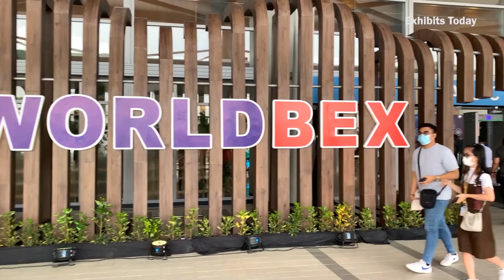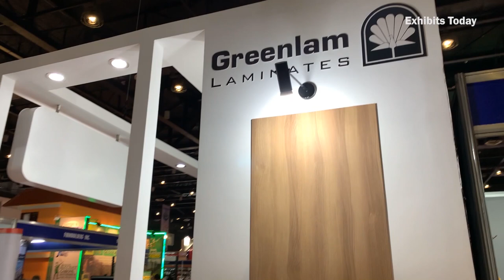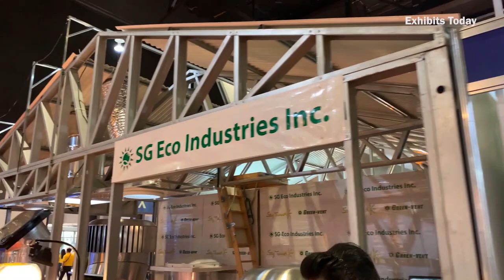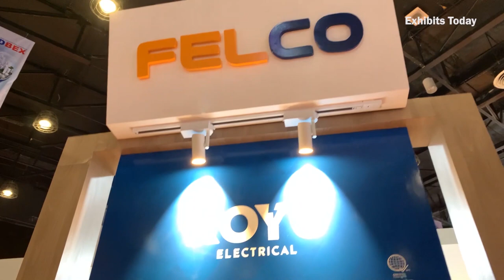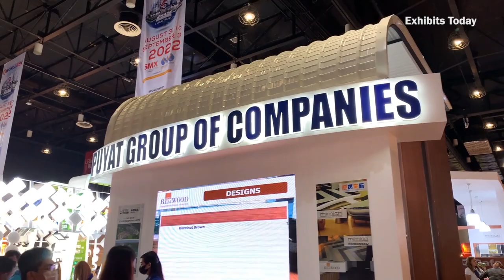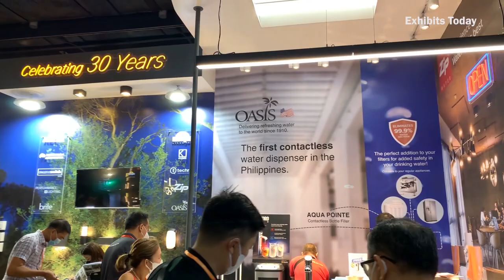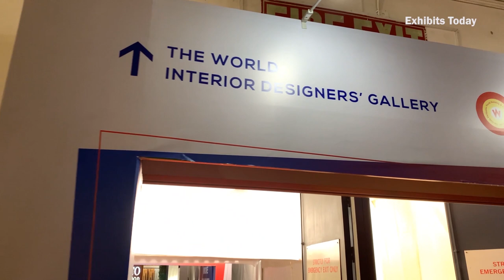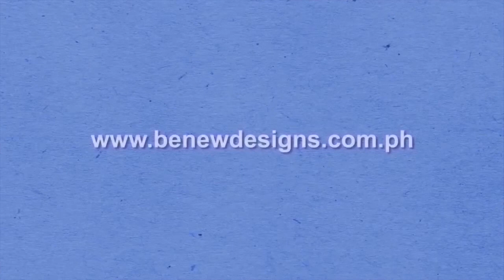WORLDBEX 2022 WALK TOUR | WTC MANILA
The much-anticipated Philippine World Building and Construction Exposition (WORLDBEX) returns to Pasay City's World Trade Center Metro Manila.

Experience the first day of the PH's largest construction exposition in our walk tour video, which was shot on the first day of the event. The dates for WORLDBEX 2022 are August 31 to September 3.